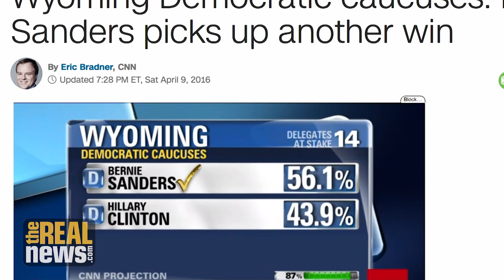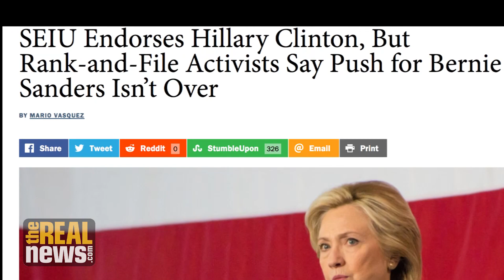Hillary Met with Protests over Foreign Policy and Criminal Justice in Baltimore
TRNN reports from a Clinton rally in Baltimore, Maryland, where several groups of protestors were ejected after protesting Hillary's criminal justice and foreign policy stances